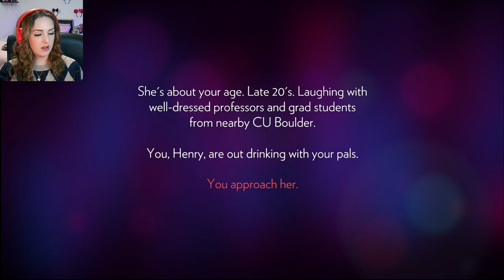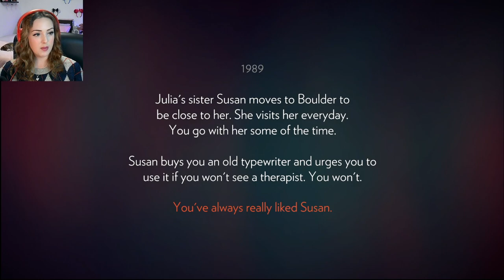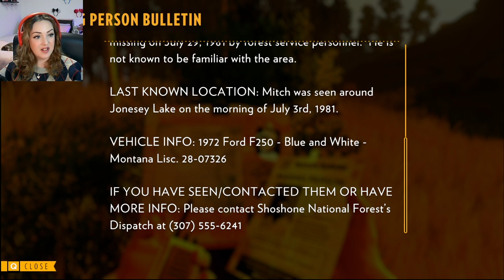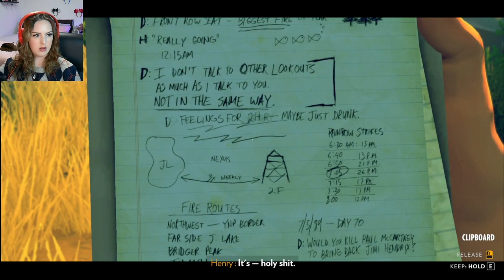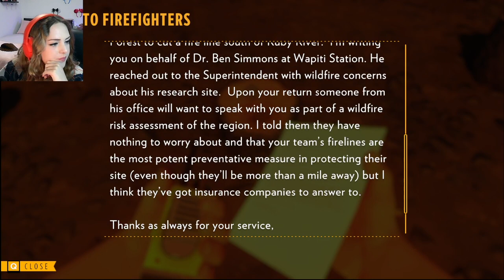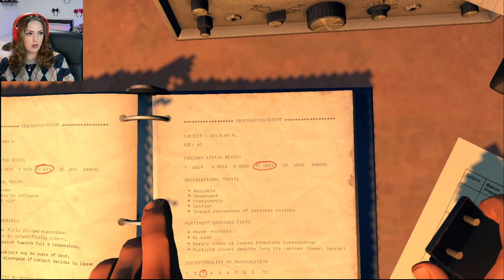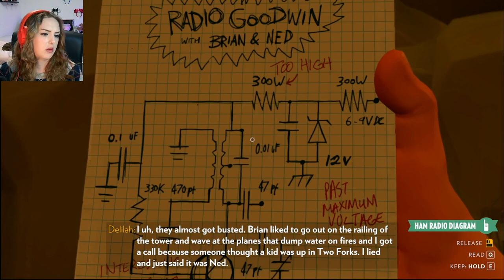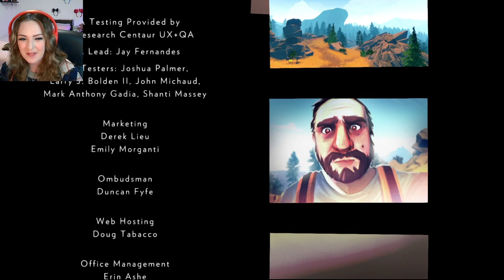FireWatch [Full playthrough]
Hello! I am Kieramare. i just play games and have no idea what I'm doing...